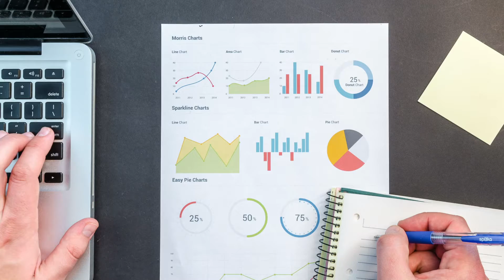Interview Tips: How to Answer the Salary Question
Have you ever been perplexed or thrown off by the Salary question? The best technique to answer difficult questions is to prepare with research - and watch this video to help you know what to look for.